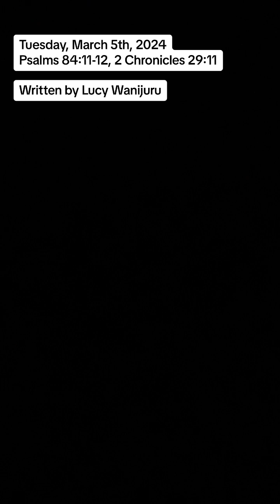To read along or view the entire devotional, visit holydialogues.org